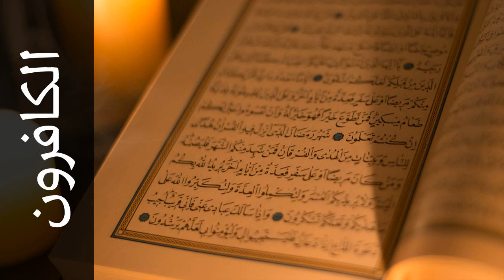سورة الكافرون محمد المحيسني - Surah Al-Kaafiroon Mohammed Al-Muhasny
استماع سورة الكافرون  كاملة بدقة عالية للقارئ الشيخ محمد المحيسني  - حفص عن عاصم  .

Surah Al-Kaafiroon ( The Disbelievers ) recited by Qari Mohammed Al-Muhasny  - Rewayat Hafs A'n Assem .